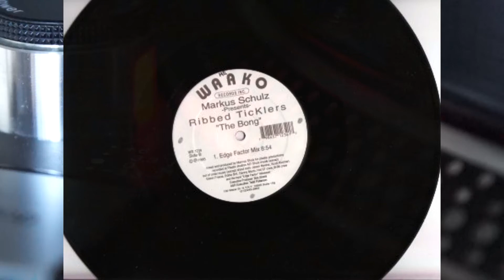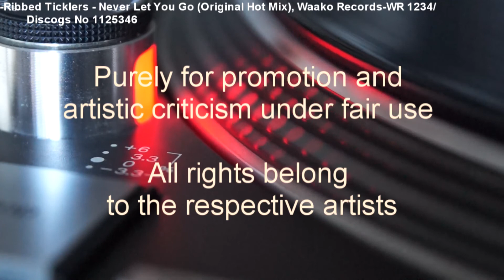Ribbed Ticklers - Never Let You Go (Original Hot Mix) (1995)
Early Markus Schulz release before he really found his Trance feet on Waako Records (Cat no WR 1234)/Discogs No 1125346